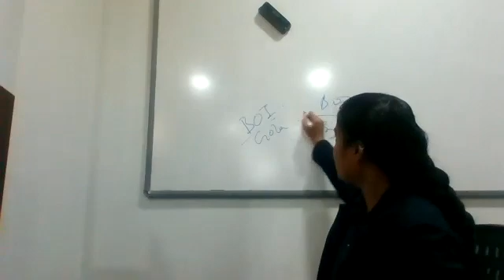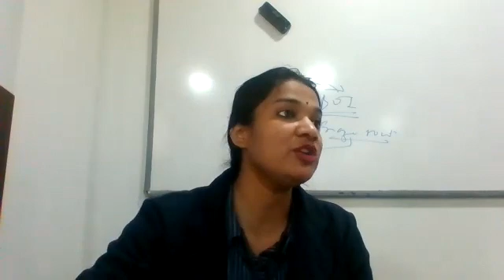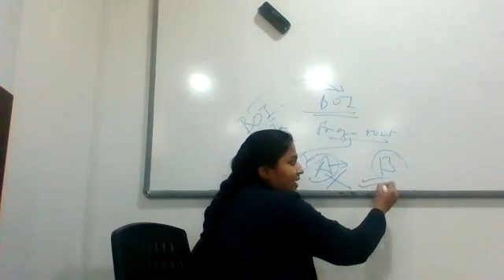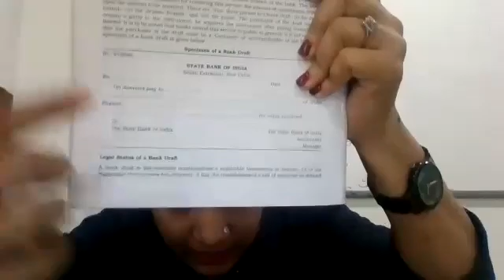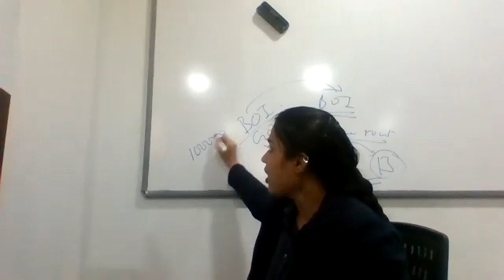B.com P , 5th sem, PPB, Demand draft, 14/12/21, Cimage College Patna Bihar